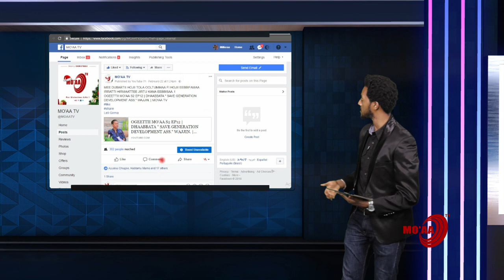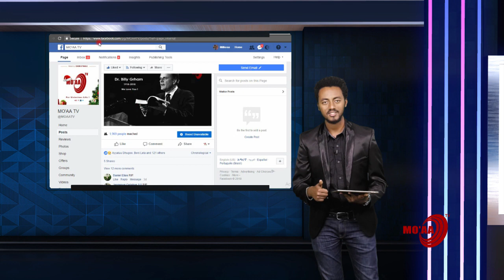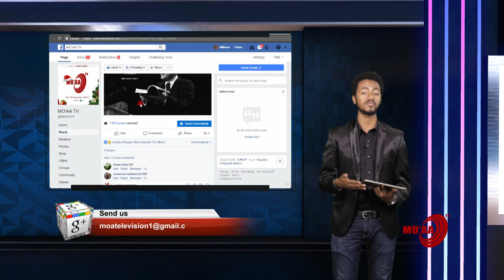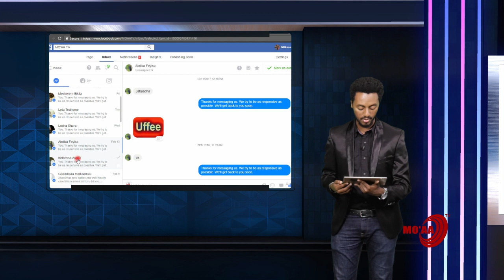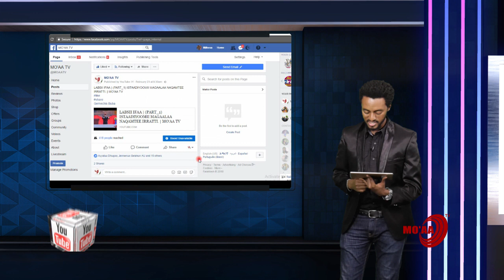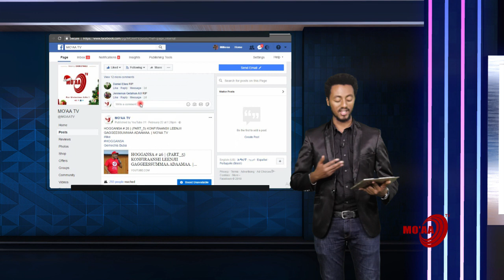TIBBANA MO'AA | AKKAMITTI MICHUU MO'AA TA'UUN DANDA'AMA ? | MO'AA TV